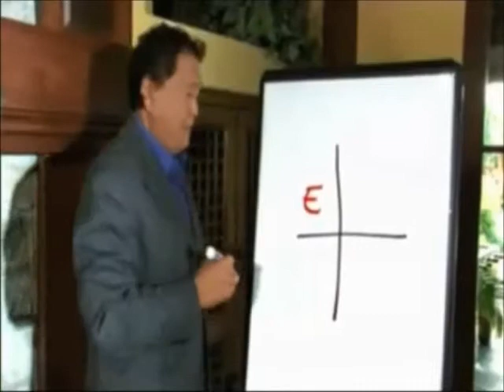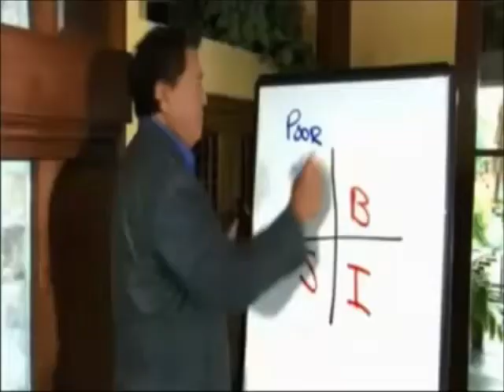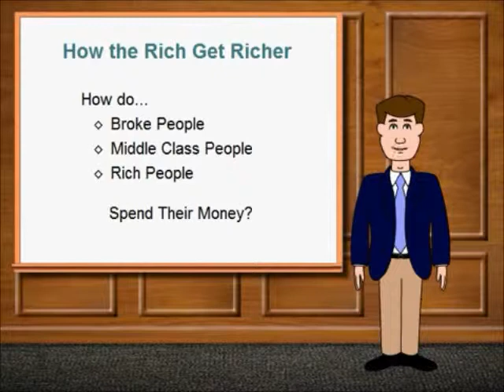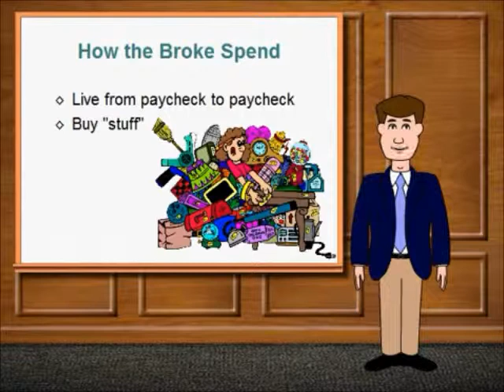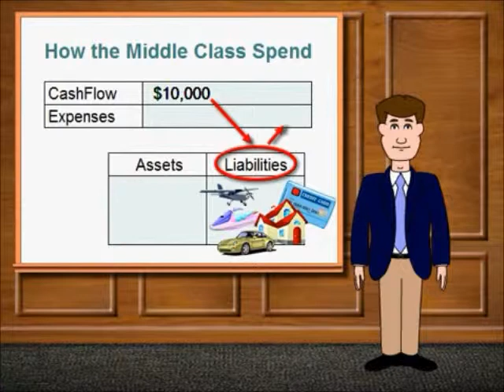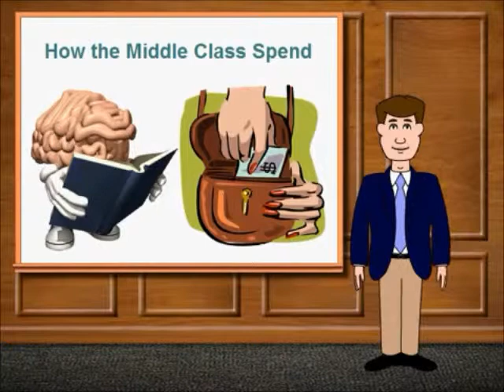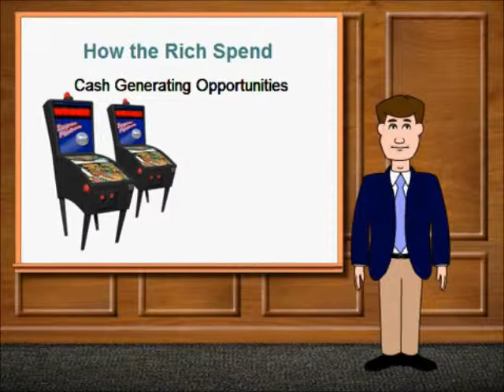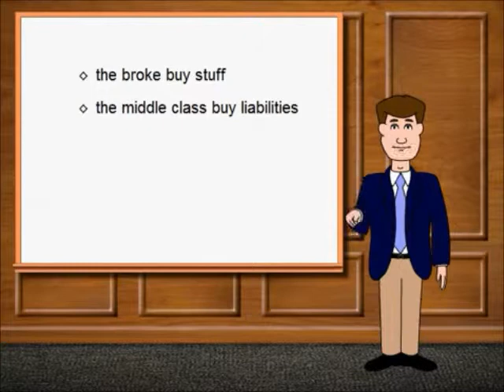How to live a rich fulfilling life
How to Live a Rich and Fulfilling Life -- The Five Golden Rules

by Nicole Wolf
Here are five simple rules we should all live by if we truly want to live a richer and fuller life.
How to Have a Rich and Fulfilling Life by Doing Many ...
May 2, 2013 - When I say "rich and fulfilling," I'm not talking about a life of pleasure, ... in the short term, but will lead you away from long-term happiness. Why ...
33 steps to a rich, fulfilling life | Sunday Life, Lifestyle ...
The Philippine Star
Jul 28, 2002 - Everyone wants to live a rich, exciting, lush, enjoyable and fulfilling life. Unfor-tunately, there are no magic formulas for the ideal life.
50 ways to live life to the full - Daily Mirror
The Daily Mirror
May 8, 2013 - But stop worrying about getting rich, learn to speak a foreign ... Researchers surveyed 2,000 adults aged 18 to 65 to compile the list of 50 essentials for a fulfilled life. ... "That's exactly what the term living life to the full means.".
The Only Way You'll Ever Be Fulfilled In Life - Deep Existence

by Stephen Guise - in 77 Google+ circles
There is only one way to be fulfilled in life -- be content. Any other method ... Ah... being rich and sipping piña coladas on the beach. ... How many people have to live their entire lives before they realize there was never going to be perfection?